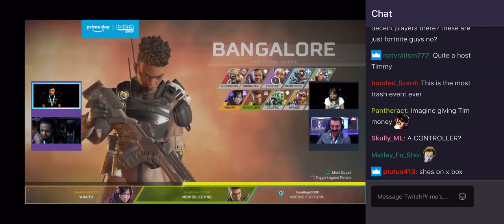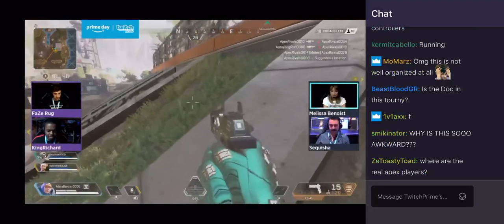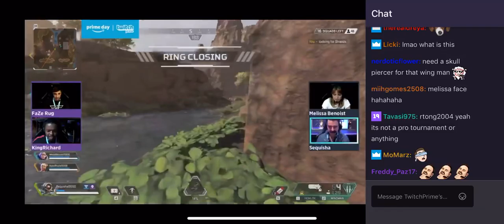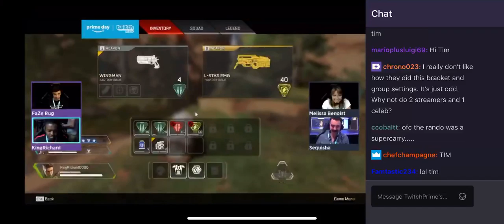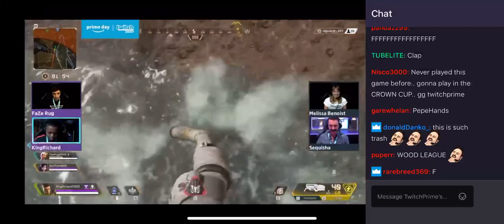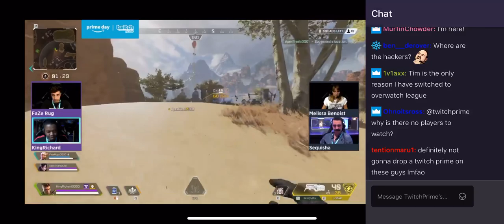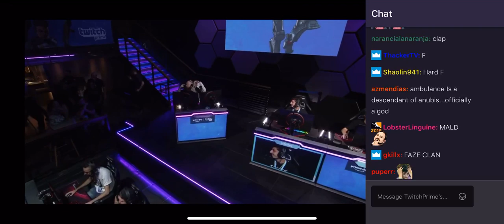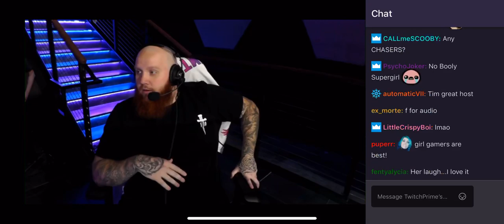Melissa Benoist Playing Apex Legends